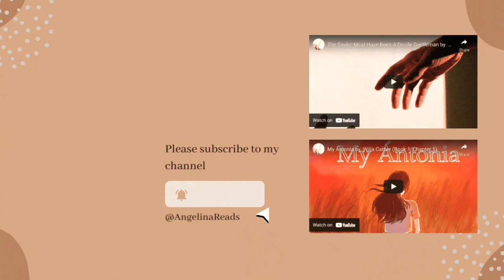The Hound of Heaven |By. Francis Thompson (read by a female)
Sorry I pronounced the authors last name wrong.

All the information following is copied from Seton Home Study English 11.

Helpful vocabulary-

Term in the poem - modern day term

labyrinthine - like a maze
vistaed - offering a long view
precipitated - hurled headlong
chasmed - as if in a deep pit
casement - window frame
wist - knew
margent - margin
dulcet - sweet
savannahs - treeless plains
‘thwart - across from side to side
plashy - marshy, wet
spurn - root, support
wantoning - behaving recklessly
lucent - shining
importings - signals
harness - armor
hewn - cut off
smitten - struck
pillaring - supporting
overplus - surplus
amaranthine - immortal
limn - draw
purpureal - purple
dunged - fertilized
bruit - noise, din
shard - fragment
clotted - made up of clods
ignoble - dishonorable
dravest - drove

Please use this link to view the poem as I read if possible,